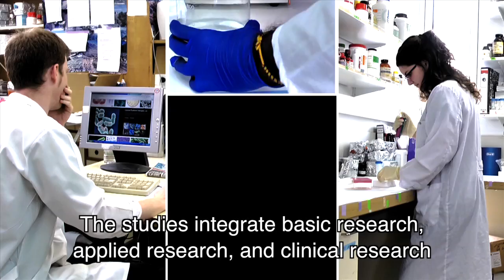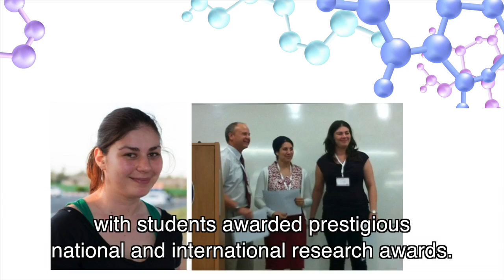Bio medical sciences- graduate research program at the Hebrew university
The M.Sc. international program in Bio-medical sciences is a unique  research program of the Hebrew university.
Students accepted to the program study and conduct research for two years. The research is on three levels: basic, applied and clinical science. Scholarships are available based on merit.
Students from seven different countries have already joined our program.
A taste of the program and a glimpse at some of our students can be seen in the attached movie clip.